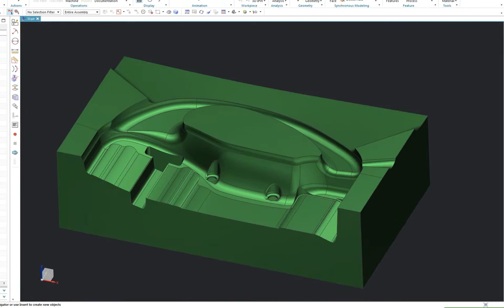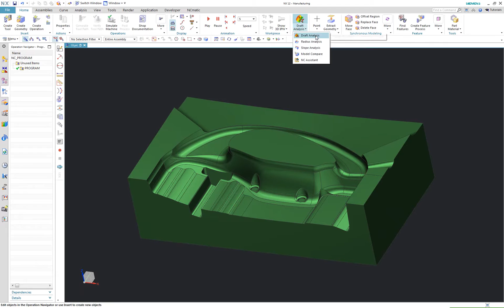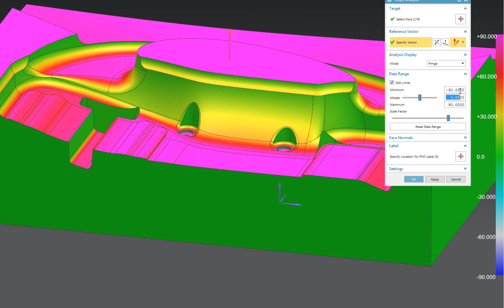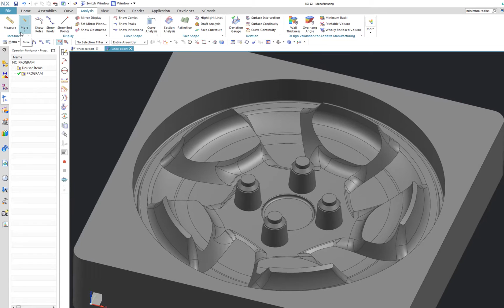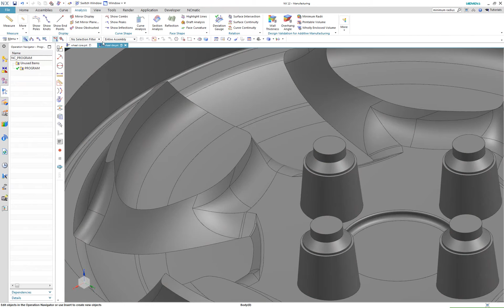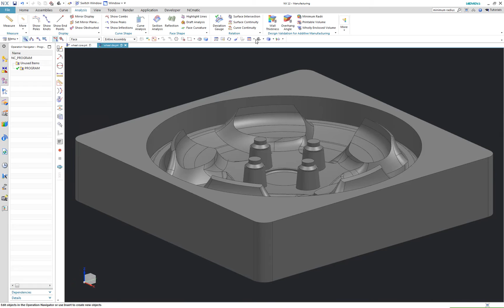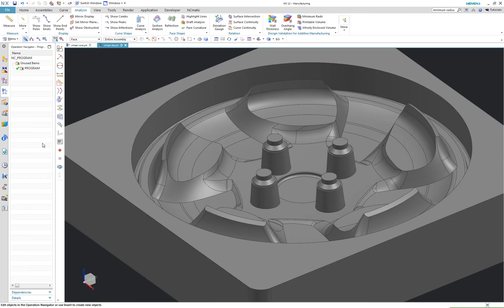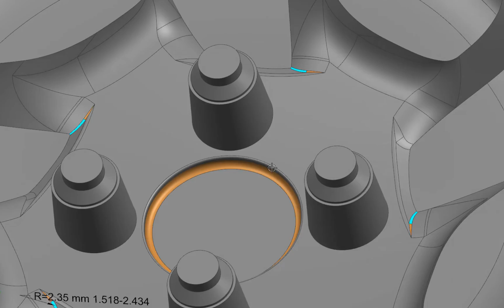Analyzing a manufacturing part in NX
In this episode, I will present how you can analyze CAD model of the part before you start creating tool paths.

First, I want to look for undercuts. As always with NX, we have several ways to do this. For example, we could use Draft Analysis. But I will use Slope Analysis instead.

Next option which I would like to show lets you find what is the smallest radius value and where it is at the part. This option is called simply Minimum Radius. And after selecting all faces it will display result in Information Window and small vectors will show you where is this radius at the model.

Another useful option lets us find and distinguish small concave radiuses. It makes it easier to choose proper tools later.It is called Concave Faces.